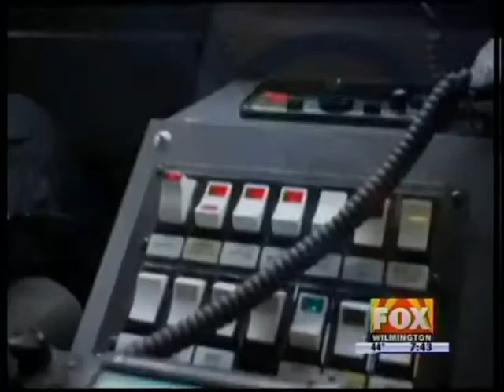Symptoms of a heart attack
Kevin Hodge, Chief Flight Nurse with NHRMC AirLink Critical Care Transport Services, explains why it is so important to call 911 immediately if are experiencing the symptoms of a heart attack.